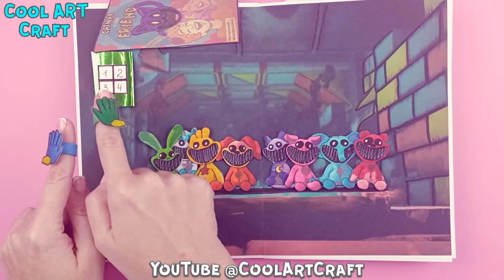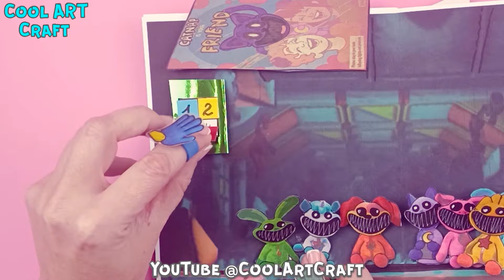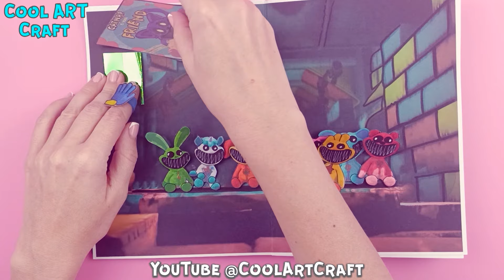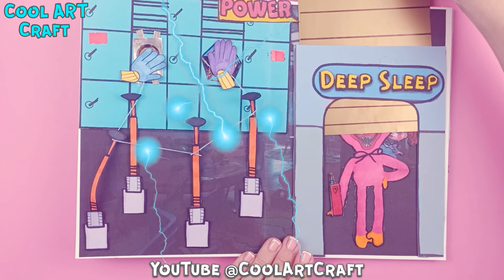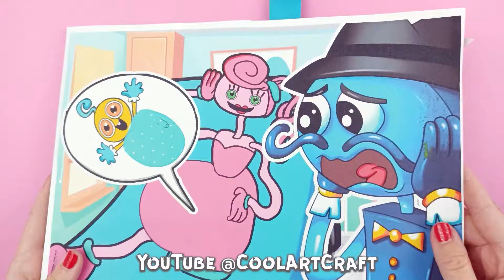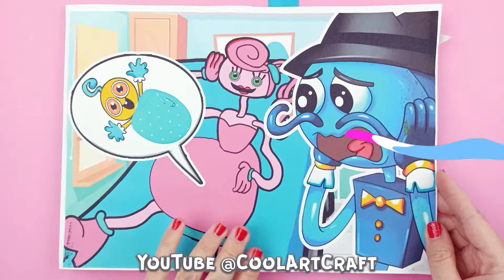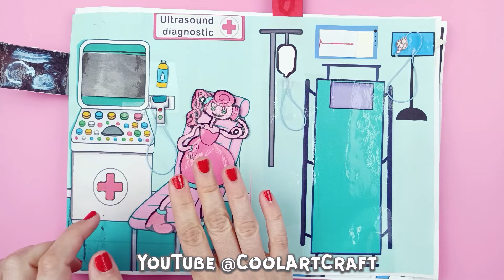DIY GAMING BOOK POPPY PLAYTIME 3 & MOMMY LONG LEGS Pregnant DEEP SLEEP STORY CATNAP Kissy Missy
HI

Is this the sequel to THE AMAZING DIGITAL CIRCUS?

What happened to the Gloink Queen? Let's get her treated.
Ragata was very sick, so I decided to treat her

And how can I get my digital circus friends on the game machine box?

Please watch the video and check it out
Write a comment about the characters from THE AMAZING DIGITAL CIRCUS episode